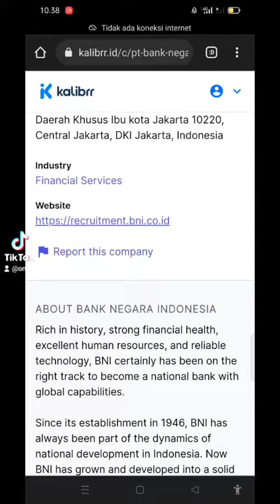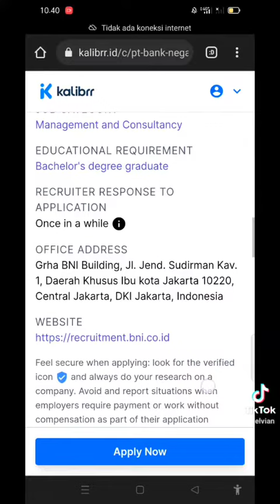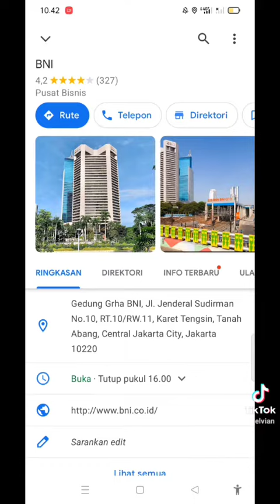Loker Fresh Graduate PT Bank Negara Indonesia Officer Development Program + cari info gaji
Just Share Loker Fresh Graduate
PT Bank Negara Indonesia lewat program

Kaya akan sejarah, kesehatan keuangan yang kuat, sumber daya manusia yang unggul, dan teknologi yang andal, BNI tentunya telah berada di jalur yang benar untuk menjadi bank nasional dengan kapabilitas global. Sejak didirikan pada tahun 1946, BNI selalu menjadi bagian dari dinamika pembangunan nasional di Indonesia. Kini BNI telah tumbuh dan berkembang menjadi bank nasional yang kokoh dengan kinerja keuangan yang berkelanjutan. 'Melayani Negeri, Kebanggaan Bangsa', BNI tertantang untuk melanjutkan dan meningkatkan kontribusinya bagi kemajuan bangsa dan negara, saat ini dan di masa yang akan datang. BNI menawarkan layanan keuangan terintegrasi kepada nasabahnya, didukung oleh anak perusahaan: Bank BNI Syariah, BNI Multi Finance, BNI Securities, BNI Remittance dan BNI Life Insurance.
Saat ini membuka kesempatan :

1. Officer Development Program - RM Commercial 2022
2. Officer Development Program - IT 2022
3. Officer Development Program General Banking 2022
4. Officer Development Program - Wholesale Banking (Global Analyst Program)

Untuk benerfit program ini est. di UMK kantor pusat Jakarta + tunjangan lainnya.